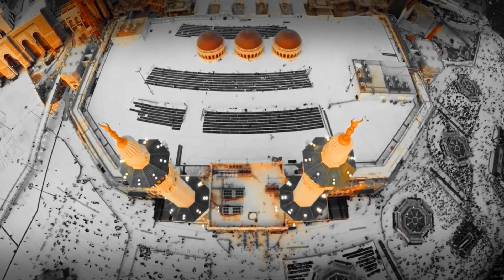Ramzaan ki Akhri Raat # An Emotional Bayan by Peer Ajmal Raza | Ramzaan Special 2024